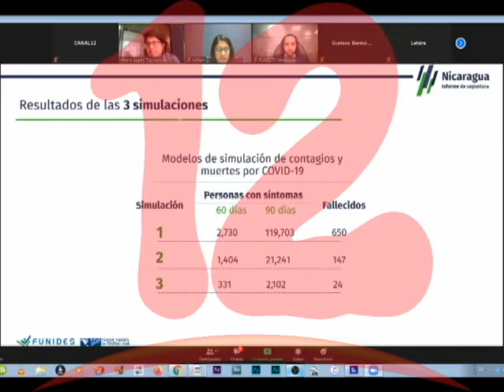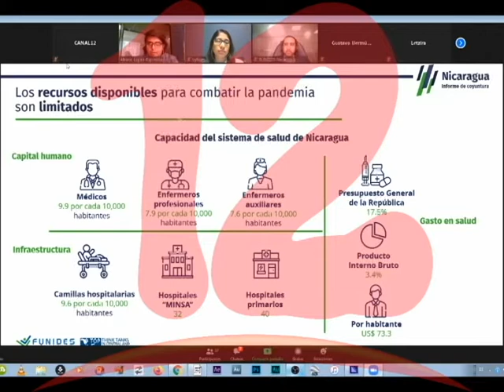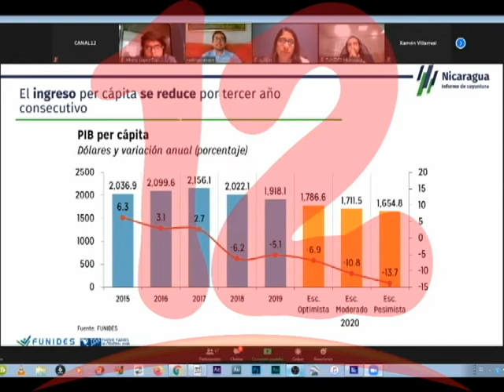La prevención y mitigación es la mejor forma de combatir el COVID-19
FUNIDES recomienda la prevención como la mejo estrategia para evitar que la curva de contagios por COVID-19 aumente en Nicaragua.